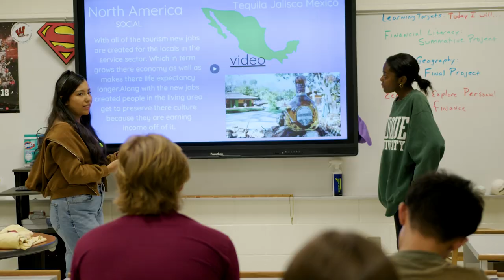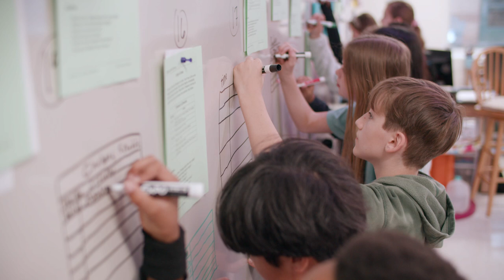Fayette County Schools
Learn more about the amazing school district of Fayette County, GA. This video provides a visual overview of FCPS students and their journey through the school district!